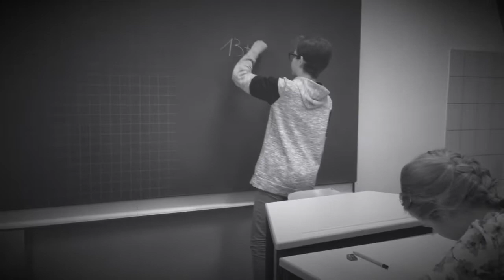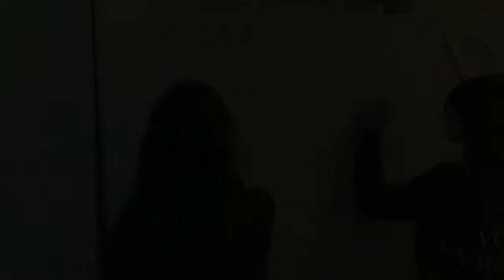School Former vs Today